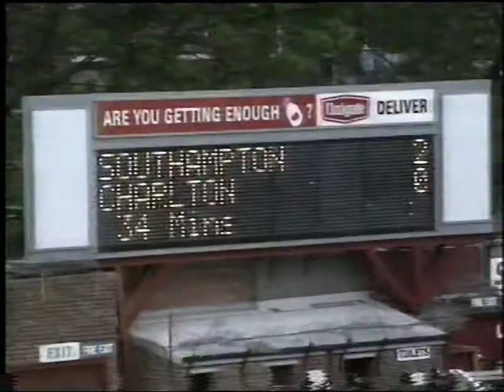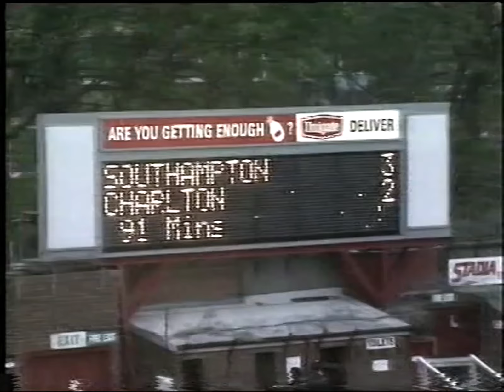1989/90 Southampton v Charlton Athletic (Highlights)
14th April 1990 at The Dell (15,275)
Southampton 3 (3) (Ruddock 22 34, Case 35): Flowers, Cherednik, Adams, Case, Ruddock, Osman, Rod Wallace, Cockerill, Rideout, Horne, Le Tissier (Shearer 82). Sub. (not used) Dodd.
Charlton Athletic 2 (0) (Jones 51, Caton 63): Bolder, Humphrey, Reid, Peake, McLaughlin, Caton, R. Lee, Jones, Williams, Minto (Achampong 61), Mortimer. Sub. (not used) Watson.
Referee: R.M. Wiseman (Borehamwood)
Order of goals: S(3) CA(2)
Booked: Caton; Ruddock, foul on Williams.